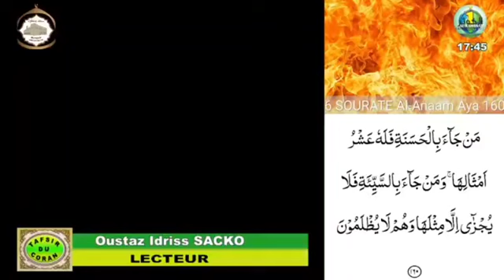Malmatou Mamy Sacko: ce qui t'attend après la mort. les 9 voyages après la mort.